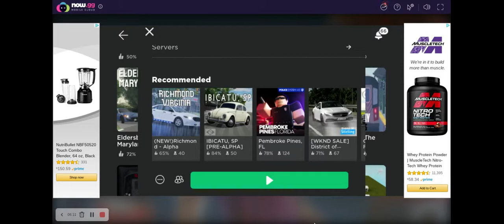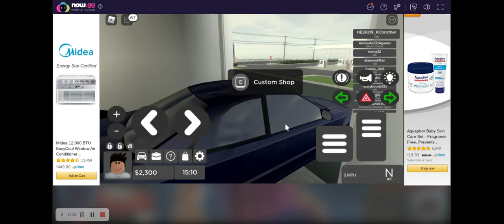Baltimore maryland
I am playing this is so so so so so so so so so fun video this is video link